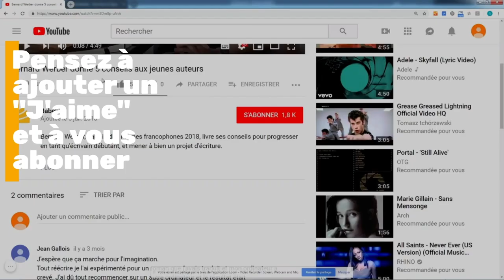Livres du moment : Interview de Charlotte Jacquet - Naturopathie : Mon année healthy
Entretien avec Charlotte Jacquet à l'occasion de la rencontre virtuelle entre l'autrice et les lecteurs et lectrices de Babelio.com le 3 décembre 2020. Découvrez les mots choisis par l'autrice pour évoquer son livre ‘Naturopathie : Mon année healthy’, paru aux éditions Eyrolles.

Retrouvez toutes les critiques sur 'Naturopathie : Mon année healthy' sur Babelio